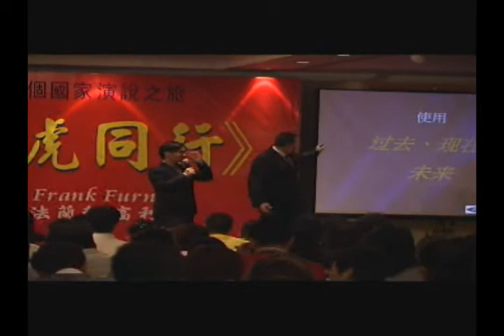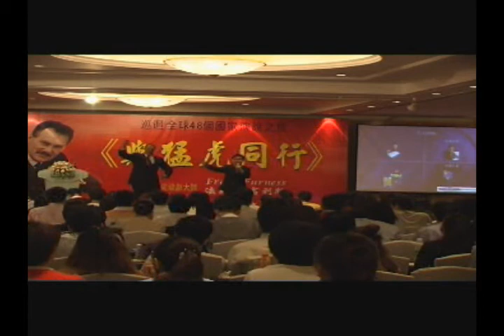Frank Furness speaking on sales in China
Frank Furness speaking on sales in Shenzhen, China with a mandarin interpreter.